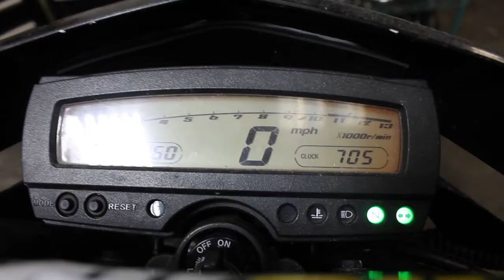K246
2009 Kawasaki KLX-250 with 12,160 miles 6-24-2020
Vin# JKALXMT149DA06052